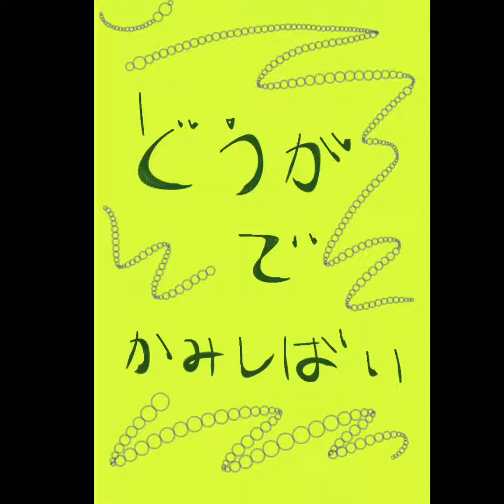動画で紙芝居｜幼児読み聞かせ｜自作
ロスでの日常なんかをアップしています。動画にあげてほしい場所などありましたら（合法的な範囲で）メッセージを下記のどこからか送ってくださいね。

 ☆日本語のフォロー、ご質問もお待ちしております☆